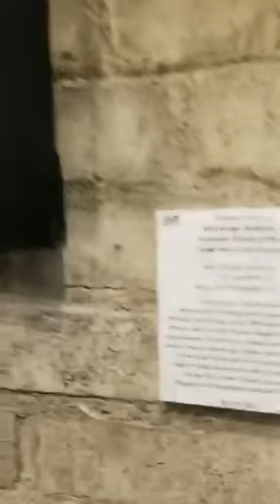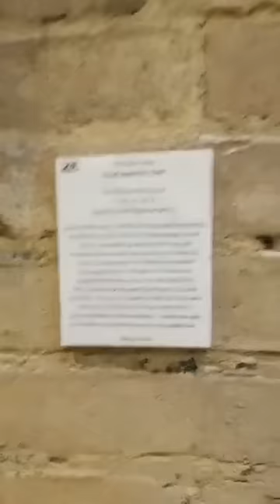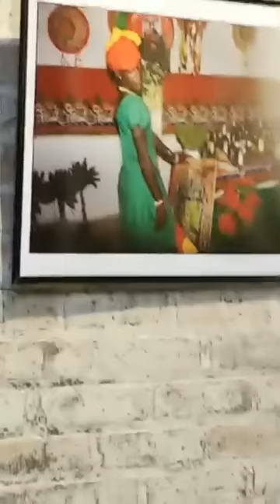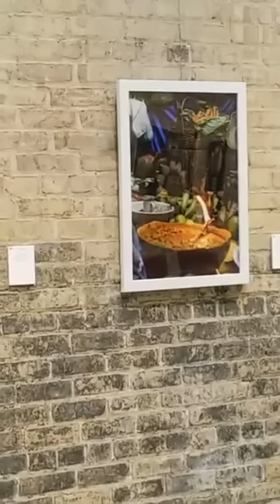Loa: Spiritual Family at Ashe Powerhouse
Featuring Voodoo Queen Kalindah Laveaux and Voodoo Initiation Ceremony at The House of the Divine Prince

The POWER Lunch: Hoodoo New Orleans Voodoo Secrets and Recipes with The Divine Prince, House of the Divine Prince, TyE POTIONS, Black Hawk Voodoo and Hoodoo Central on BTR.

My LIVE Listen-In and Call-In Number is area code 347/215-8967 and My LIVE chat room and show page direct link and location is

"Spiritual Knowledge and Power lies in its efficacy and its ability to produce and manifest powerful, reliable tangible lasting manifestation and results, right here and now in this moment in time/space; all else is vanity, all else is ego, all else is illusionary."
~The Divine Prince

Do you want to just talk about it or are you ready for POWERFUL life affirming transforming lasting results and manifestation?
Psychics CAN Predict BUT New Orleans Voodoo and Hoodoo Gets Results!

I would be glad to assist you in your endeavors.
However, my schedule is overwhelming.